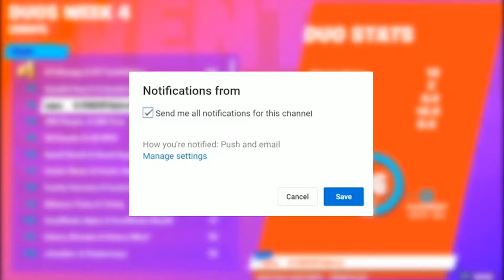DUO FNCS OPEN | Most kills by Mitro & Crr (34 kills)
DUO FNCS OPEN GAME  | Most kills by Mitro & Crr (34 kills)
Mitrgraal Crrfishy Season 2 EU fncs duo

► Please use their support a creator code !!

►If the video is about you, and you don't want to be in. Thanks a lot!

Tags: fncs fortnite champions series squads squads fncs na east europe na west asia brazil oceania mongraal bizzle tfue ninja fortnite cup fortnite tournament fortnite competitive tournaments friday fortnite keemstar aydan nickmercs ghost faze nrg sen bizzle aqua nyhrox stompy tschinken clix msf jarvis issa benjyfishy benjifishy savage mrsavage mitr0 mitro atlantis letshe khuna bugha world cup world champions world cup winner fortnite fn final finals semi-final semi-finals open trio solo duo arena gameplay replays replay full gameplay Mitrgraal Crrfishy  mitro mitr0 crr